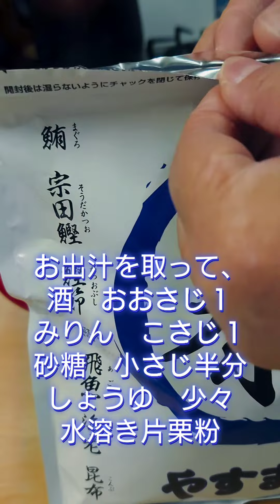【揚出し だいこん】これがうまい! ぜひ作ってみて!※要概要欄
初回購入アンケートで 「今日のごはん、なに？」 と答えるとお得に購入できます！！

↑このURLからの購入限定！３種のお試しセットも 2280円→1630円 と特別価格です‼